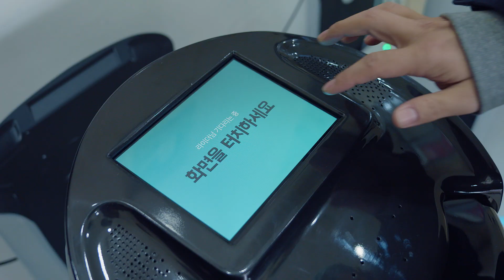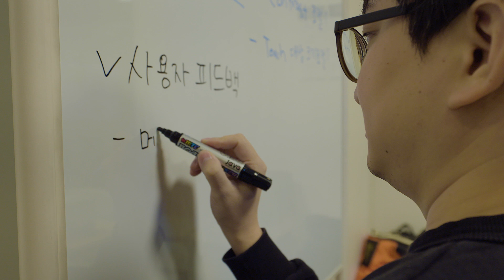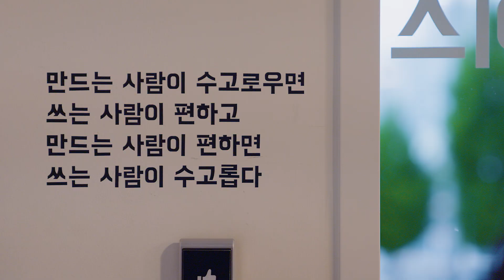모두를 위한 앱 개발 스토리 | 배달의민족 앱 접근성 개선 프로젝트 | 우아한형제들 x Google Play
음식 주문 앱 ‘배달의민족’을 운영 중인 우아한형제들은 시각 장애를 가진 사용자도 앱을 사용할 수 있도록 Google Play의 기술과 가이드라인을 활용해 앱 접근성을 효율적으로 개선했습니다. ‘배달의민족’ 접근성 개선에 대한 개발자 이야기를  영상으로 직접 확인해보세요.